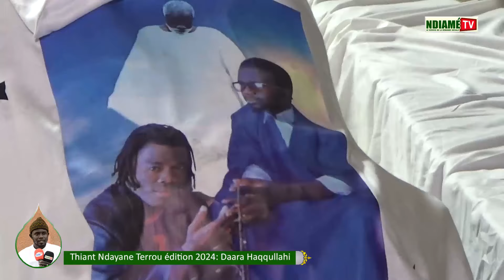Waxtaanu Cheikh Modou Séné, Thiant Ndayane Édition 2024, Organisé par Daara Haqqullahi